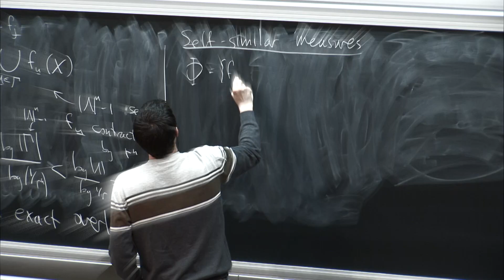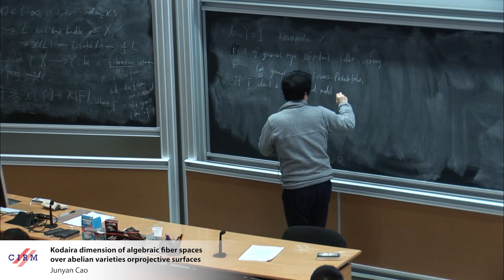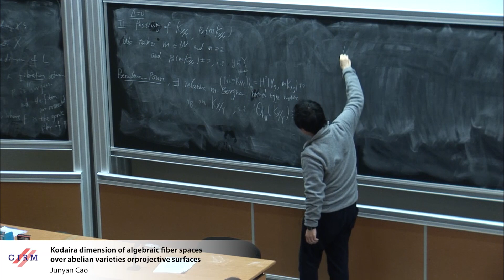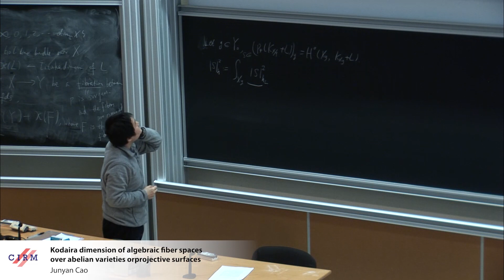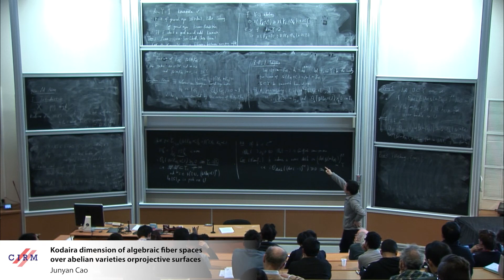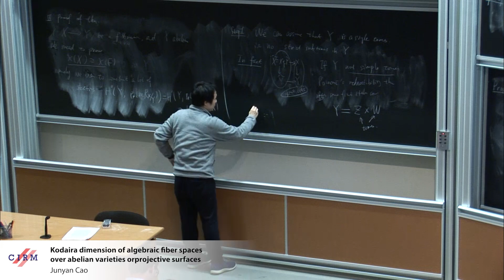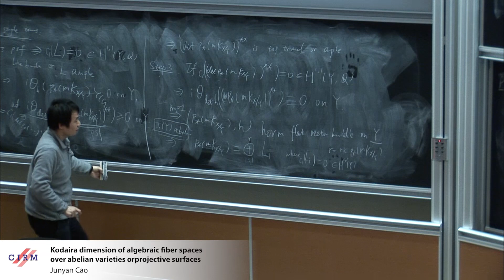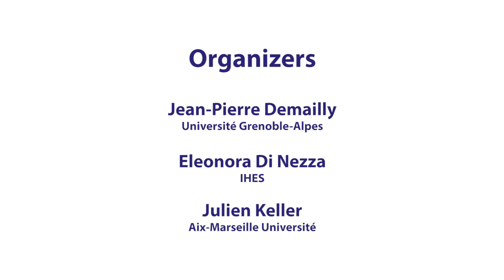Junyan Cao: Kodaira dimension of algebraic fiber spaces over abelian varieties or projective...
Abstract: Let f:X→Y be a fibration between two projective manifolds. The Iitaka’s conjecture predicts that the Kodaira dimension of X is larger than the sum of the Kodaira dimension of X and the Kodaira dimension of the generic fiber. We explain a proof of the Iitaka conjecture for algebraic fiber spaces over abelian varieties or projective surfaces. It is a joint work with Mihai Paun.

Recording during the meeting "Singular Metrics in Complex Kähler Geometry" the February 7, 2019 at the Centre International de Rencontres Mathématiques (Marseille, France)